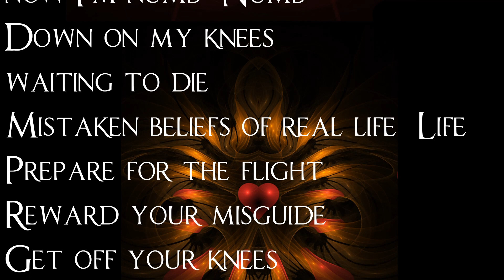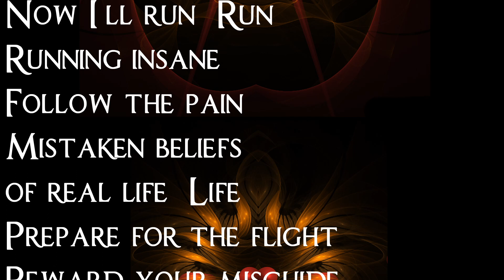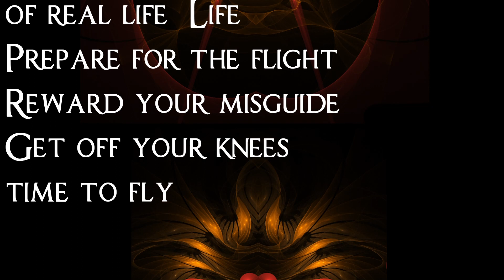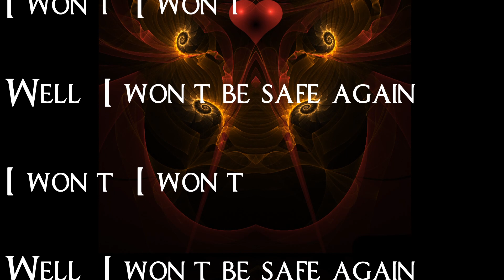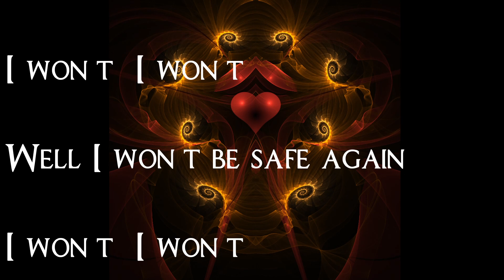Days of the New - Flight Response LYRICS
Song: Flight Response
Artist: Days of the New